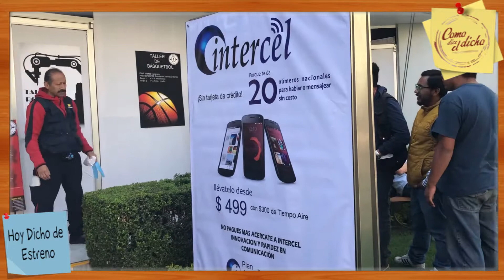RETO ALAN BARRIOS COMO DICE EL DICHO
9 Temporada de Como dice el dicho "Al que feo ama hermoso le parece"